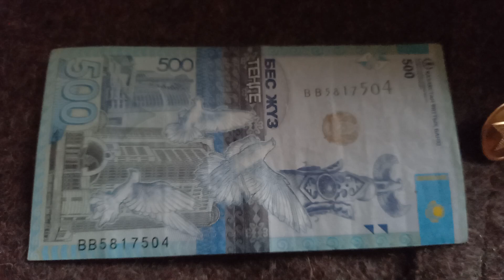БАНКНОТА 500 ТЕНГЕ № серии ВВ5817504 на шинели 25-ого Апреля - ДЕНЕЖНЫЙ ПОТОК